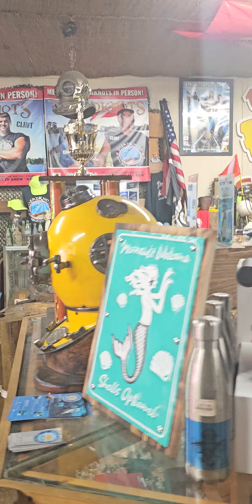The Scuba Dive Pro/Instructor The Kraken Dave Stone Owner Southern Ocean Sports.